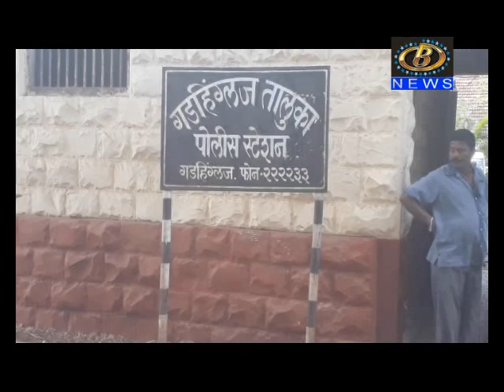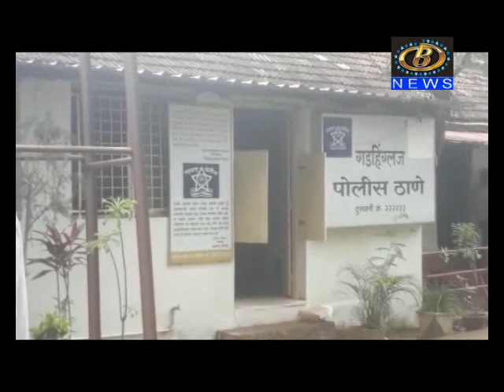प्रेमसंबंध उघड होण्याच्या भीतीनं प्रियकराच्या मदतीनं सुनेनं केला सासूचा खून,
प्रेमसंबंध उघड होण्याच्या भीतीनं प्रियकराच्या मदतीनं सुनेनं केला सासूचा खून, गडहिंग्लज तालुक्यातील हलकर्णी इथली घटना
Channel B